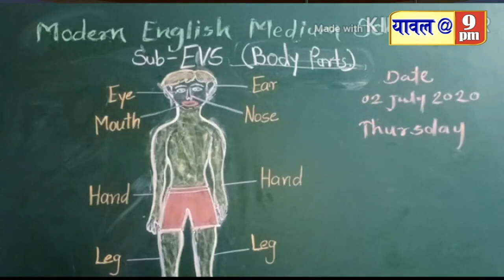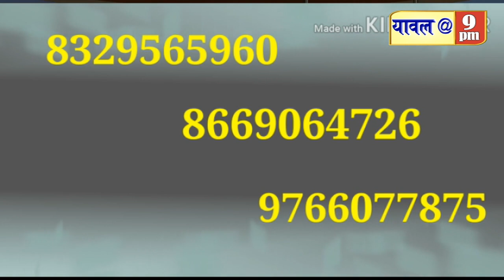28 September 2020 Statement from BJP,Statement from BJP,Statement from Contract Teachers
Statement from BJP,Statement from BJP,Statement from Contract Teachers,With various news